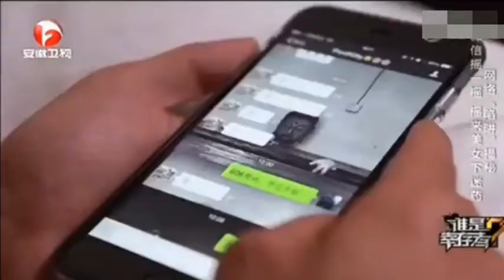網上約個美女開房HAPPY, 竟然這樣, 活該